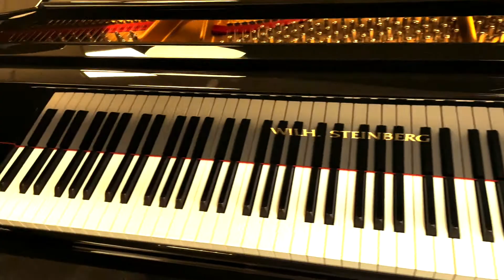WHIL.STEINBERG P165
Présentation de ce WHIL.STEINBERG P165. Ce piano est un piano quart de queue de 1m65 de longueur. Il s'agit d'un piano neuf de très bonne qualité.